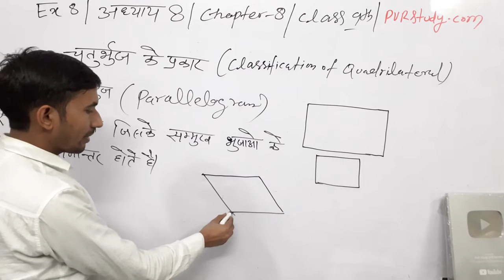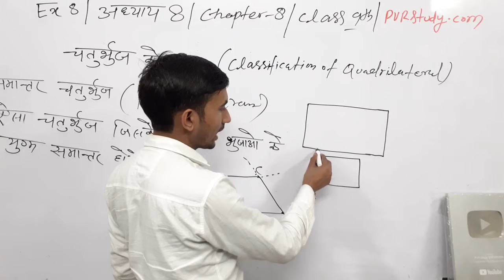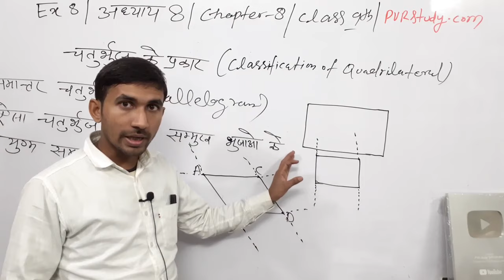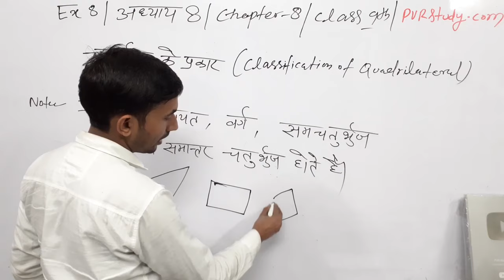What is parallelogram in hindi | samantar chaturbhuj ke gun